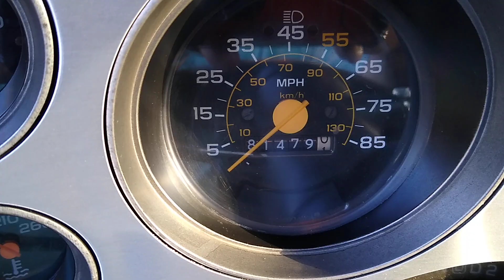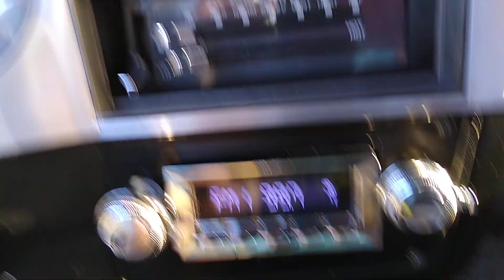1987 Chevrolet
Silverado Black and silver